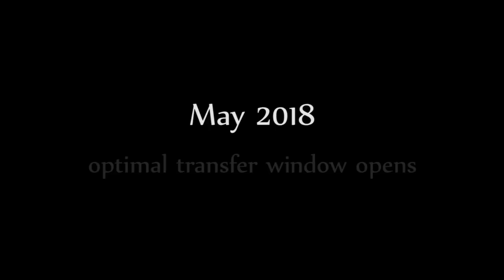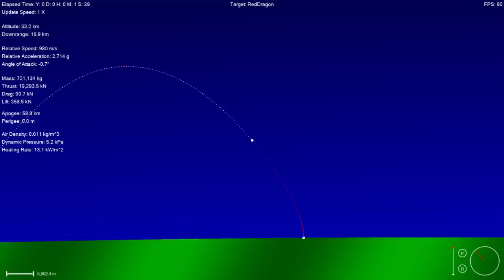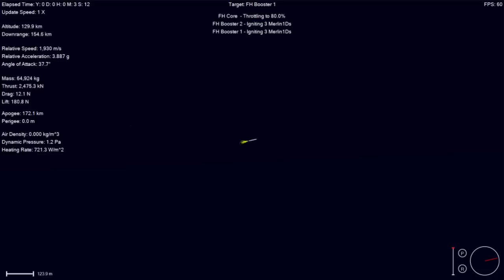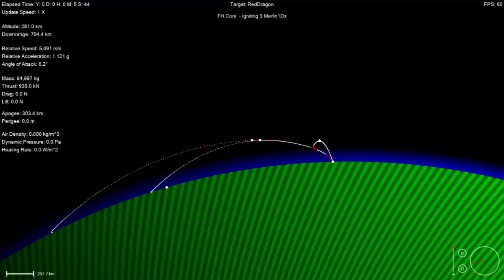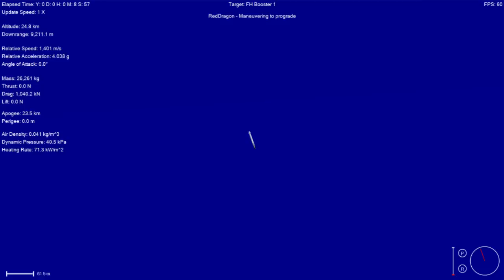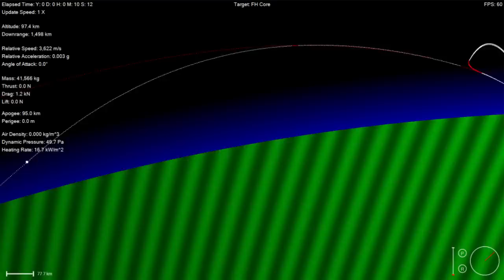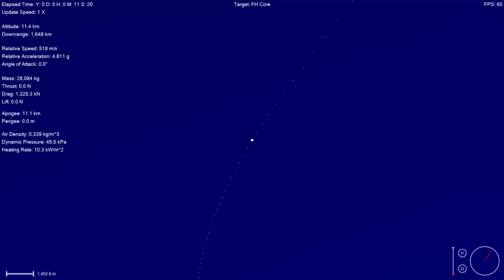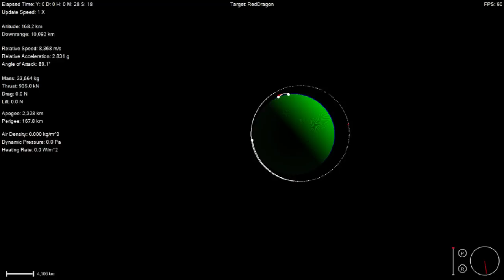Red Dragon Falcon Heavy Launch Simulation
Here is my simulation of the Red Dragon being launched on a Falcon Heavy rocket to Mars. This simulation was done using open source software that I have written: